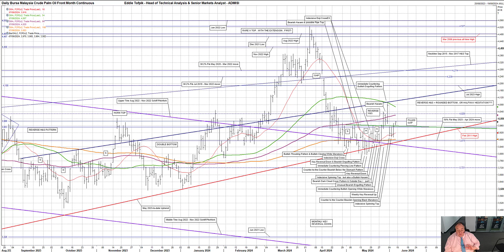Weekly Technical Analysis of Rapeseed, Canola & Palm Oil – Eddie Tofpik’s Crayons 06 June 2024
Your Weekly ADMISI Technical Analysis on Paris Rapeseed, Winnipeg Canola & Malaysian Palm Oil - Thursday, 06 June 2024 - RISK DISCLAIMER BELOW